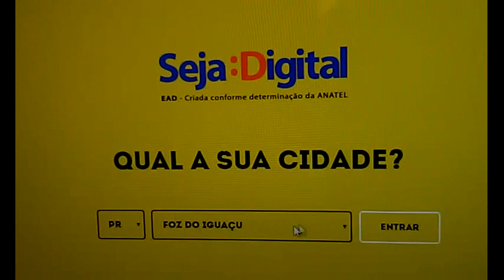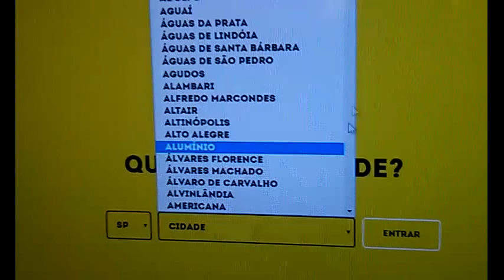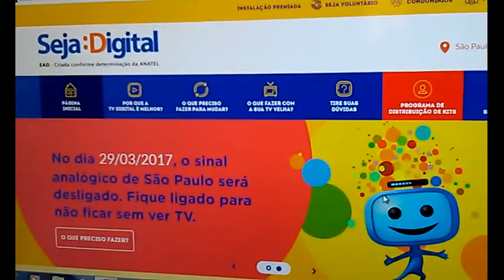Quando Será Desligado a TV Analógica na minha Cidade? Veja o Video e Descubra